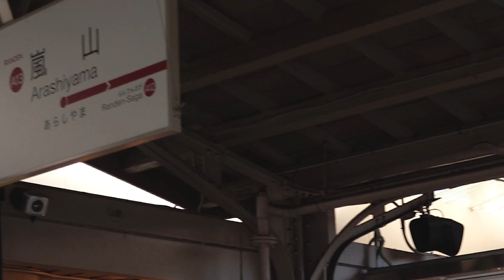【Nison-in Arashiyama Kyoto temple Autumun leaves】 京都 嵐山 紅葉 二尊院（にそんいん）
🌿JAPAN travel & healing
〜healing entertainment show〜💐

🔵ほっと一息、お出かけしましょう！☕️
自然やヒーリングスポットを通じて、癒しのひとときをお届け。🎁

🔵Let's take a break and go out !☕️
I deliver a healing time through nature and healing spots.🎁

◼️RIRAKU TV (リラク TV)

(REVIVE corporation)

License Number
717395

(Personal contract)

当チャンネルでは、以上のライセンス取得サイト以外からの音楽以外は使用致しておりません。